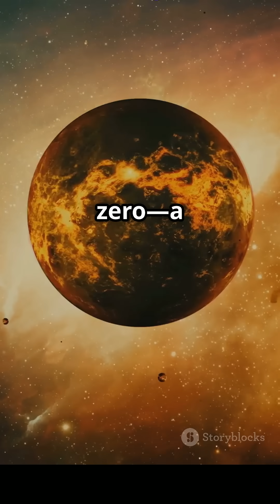The Big Freeze vs The Big Crunch — How Will the Universe End?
How will the universe end? Will it freeze in silence or collapse in fire? In this short but powerful explainer, discover the two leading theories: the Big Freeze, where the cosmos fades into darkness, and the Big Crunch, where gravity reverses everything in a final collapse. Learn what current science says about our universe’s ultimate fate.